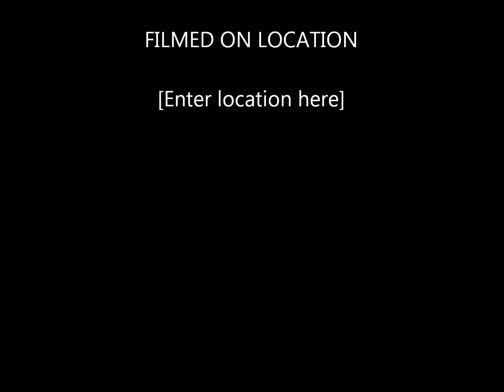Purden ski hill spring break 2016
Skiing with my son at Purden ski hill during spring break 2016.